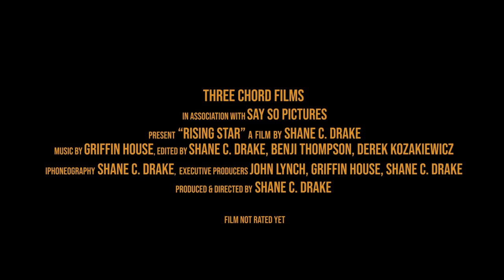“Rising Star” Official MOVIE trailer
The true story of a traveling musician (GRIFFIN House) and his struggle with living somewhere between fame and reality